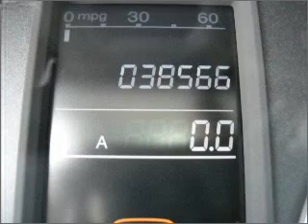2007 Honda CR-V - Miami FL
Year: 2007
Make: Honda
Model: CR-V
Trim: LX Sport Utility 4D
Engine: 4 cylinder vtec 2.4 liter
Transmission:
Color: White
Mileage: 38566
Address:
13800 SW 137th Ave